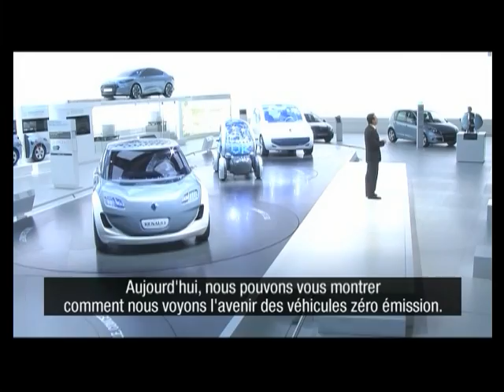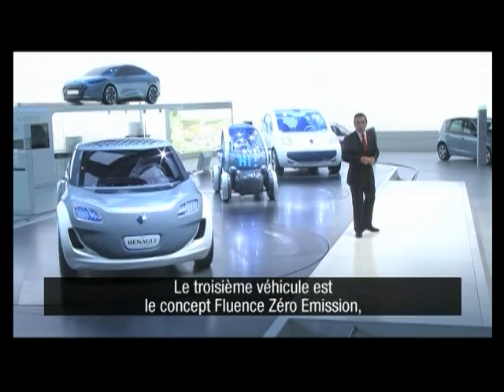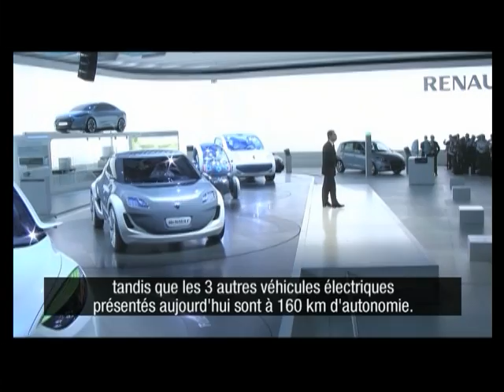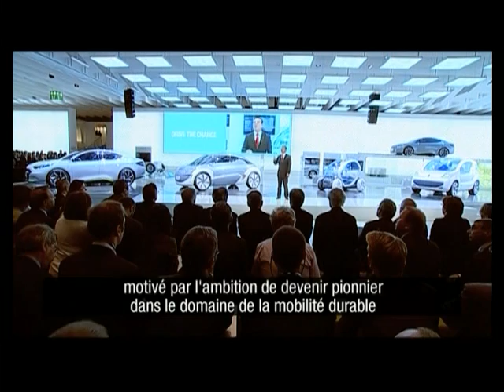Renault E.V. Concept Unveilings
Carlos Ghosn, Renault Chairman and CEO unveiled the Renault's upcoming zero-emission vehicle line-up, on September 15. Four electric vehicles concept cars were unveiled at the 2009 Frankfurt Motor Show: Twizy, ZOE, Fluence and Kangoo. Available video includes highlights from the press conference, and driving shots of the models.